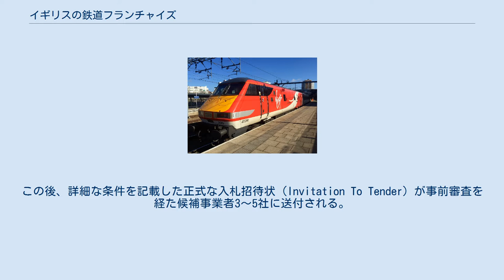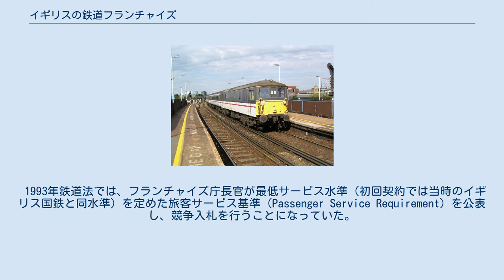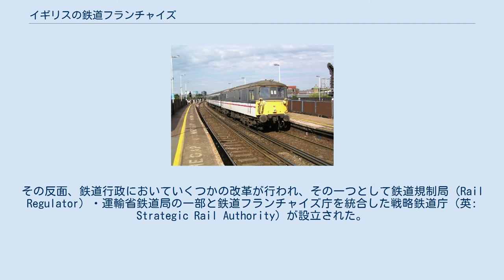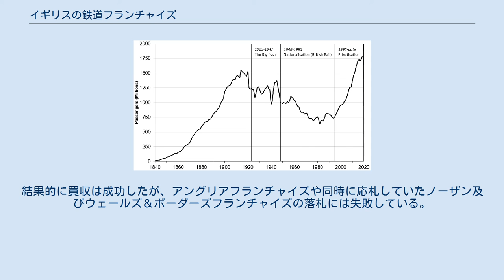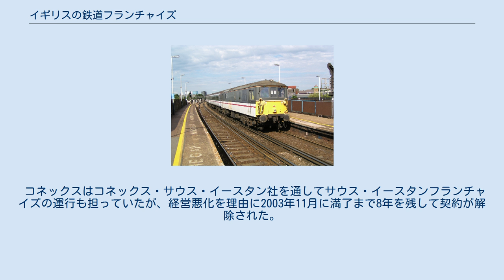イギリスの鉄道フランチャイズ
ガトウィック・エクスプレス 1996年に開始された鉄道フランチャイズ イギリスにおける鉄道フランチャイズとは、イギリスの鉄道においてフランチャイズ形式によって民間会社に旅客列車の運行権を与えるシステムのことである。
 フランチャイズ制は1990年代にイギリス国鉄の民営化の一環として成立したものである。
各フランチャイズの運行権限は競争入札によって列車運行会社に与えられ、契約期間は通常7年以上である。
フランチャイズは地域の他に列車の種類ごとにも設定されており、独占的な契約ではないことから他のフランチャイズやオープン・アクセス事業者との競争も区間によっては発生する。
開始から20年以上が経過し、フランチャイズの数は合併によって25から17にまで減っているが、イギリスにおける鉄道旅客輸送の主流であることには変わりはない。
なお、一部の近郊輸送区間では、コンセッション方式によって地方自治体から運行権が与えられるところもある。
（コンセッションの項を参照） フランチャイズ制はグレートブリテン島（・ワイト島）の鉄道においてのみ適用されており、北アイルランドにおける鉄道の運行は北アイルランド鉄道が担っている。
 各フランチャイズの範囲や条件などは運輸省によって決定され、運行権も運輸省によって与えられる。
なお、権限移譲の一環として、スコットレールとカレドニアン・スリーパーはトランスポート・スコットランドが、ウェールズ＆ボーダーズはトランスポート・フォー・ウェールズが管轄している。
 入札が行われる前に運輸省はまず概要を記載した事前情報通知（Prior Information Notice）を発行し、地域の運輸連合や自治政府、運輸省管轄の非政府部門公共機関で監視機関のトランスポート・フォーカスへの諮問を行う。
この後、詳細な条件を記載した正式な入札招待状（Invitation To Tender）が事前審査を経た候補事業者3～5社に送付される。
入札招待状には契約案がいくつか含まれており、契約案を事業者自らが提案することも可能である。
最終的な落札者は案の実行可能性や創出価値、信頼性などによって決定される。
また、入札者の過去の実績が検討の要素となる場合もある。
 実績は契約期間中を通して監視される。
 制度開始当初は実績が振るわない場合には財政支援が行われることもあったが、2004年の改革以降は特別な理由がない限り救済は行われないことになっている。
代替として、契約の終了を早める措置を取ることが可能であり、この場合運輸省直営の最終手段運行事業者（Operator of Last Resort）が再契約までの間の運行を行う。
なお、これが発生した際に同じ事業者によって運行されている他のフランチャイズも契約を強制終了させることができるという条項も定められている。
 運行事業者は経営上のリスクを受け入れることになるが、近年の契約には想定より一定程度低い収入に対して補償を行う（・想定より一定以上多い収入を回収する）条項が設けられている。
 運行に伴う主な費用はネットワーク・レールに支払う線路使用料と駅の賃貸料、車両リース会社（ROSCO）に支払う車両使用料、そして軽度な車両検修費用（重度な検修は車両リース会社が担当）と社員の人件費がある。
収入は運賃が中心であり、契約によっては補助金が付くほか、借りている駅については店舗などをまた貸しして収入を得ることも可能である。
 一部の都市近郊鉄道はフランチャイズ方式ではなく、コンセッション方式によって運営されている。
コンセッション方式では、自治体などの運行権授与者によって細かく定められた条件に従って、事業者が契約金を得て運営を行う。
フランチャイズと異なり、コンセッション方式では事業者は経営上のリスクは負わないことが基本だが、契約によっては実績に応じて追加報酬やペナルティが与えられることがある。
 フランチャイズやコンセッションに加え、オープン・アクセス・オペレーターと呼ばれる事業者も存在する。
これらはフランチャイズ契約を締結するのではなく、ネットワーク・レールなどの設備保有会社から運行枠を買い取って列車を運行する。
例としてはユーロスター、ヒースロー・エクスプレス、ハル・トレインズ、グランド・セントラル、プレ・メトロ・オペレーションズなどが挙げられる。
 フランチャイズ制は、イギリス国鉄の民営化の一環として、1993年鉄道法によって設置されたものであり、1996年に開始された。
 当...